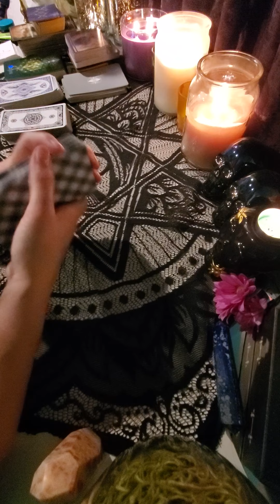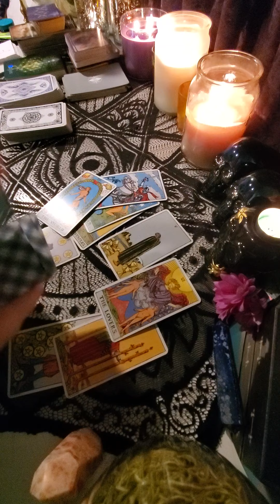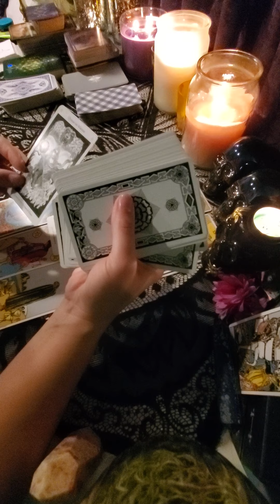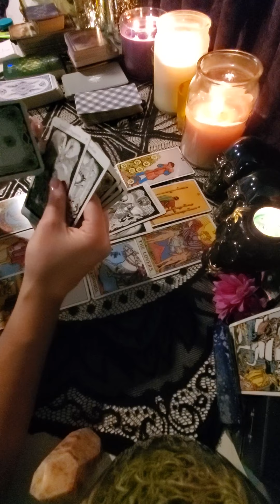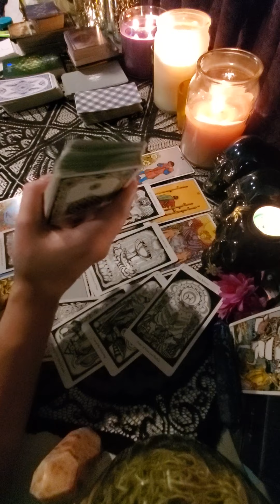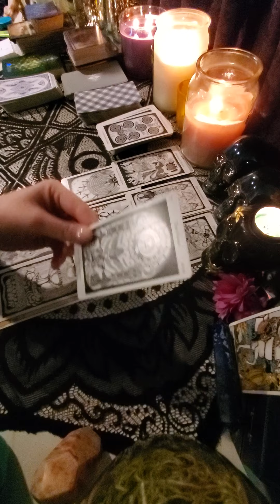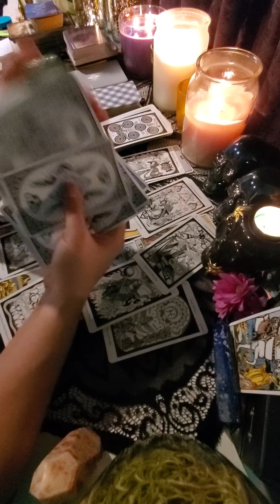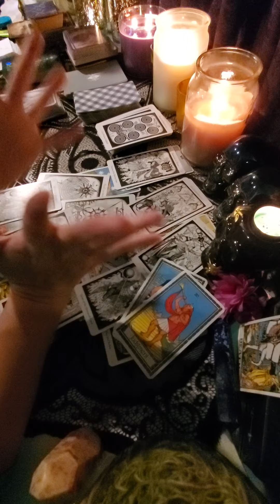Leo & Pisces General Love October 20